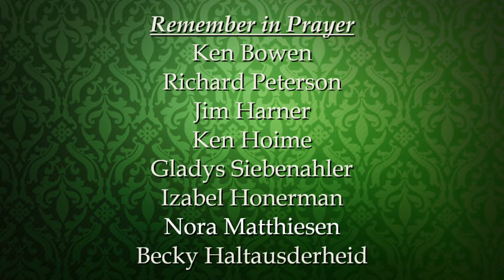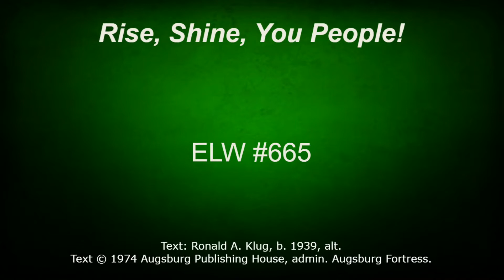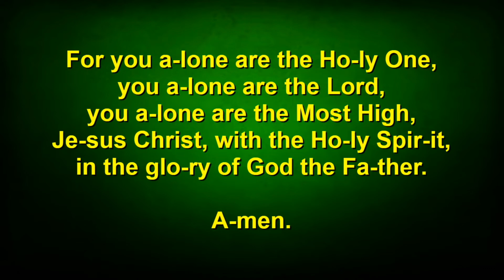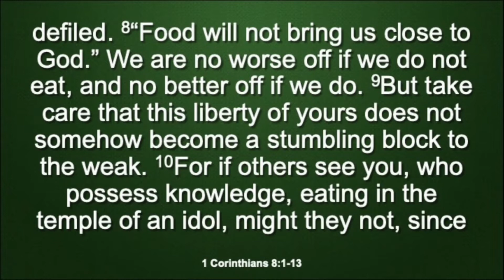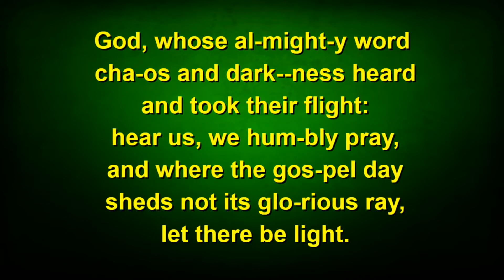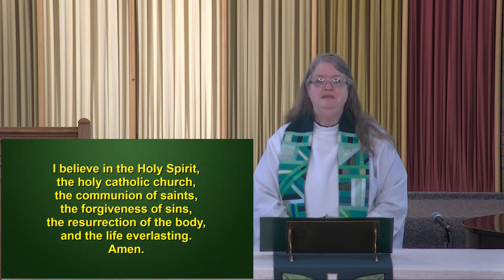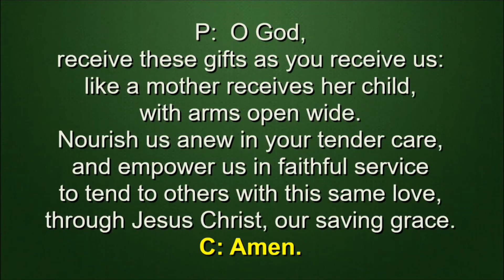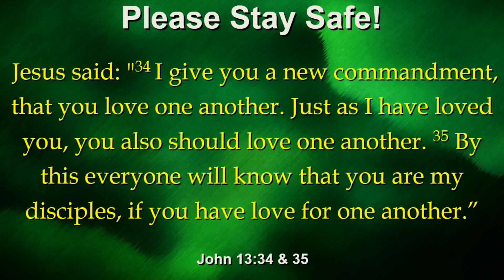01 31 21 Epiphany 4 Grace Lutheran Church Pastor Ann Zastrow